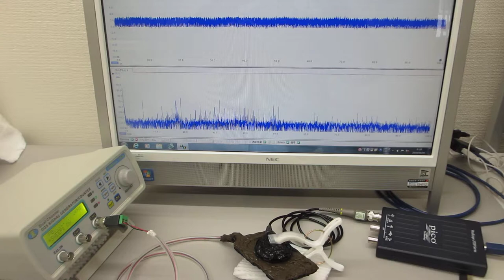オーダーメード対応超音波発振制御プローブの製造技術（特性テスト）